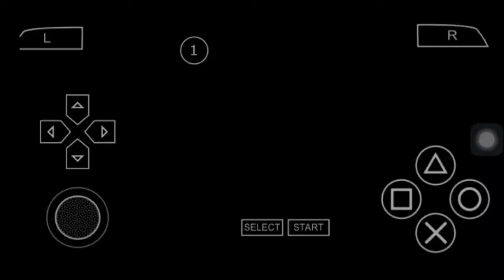MUST WATCH call of duty world at war PPSSPP trailer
like aim = 10 likes (this will me a lot to me)
 thanks for being awesome 👍
 credits
game developer = activistion